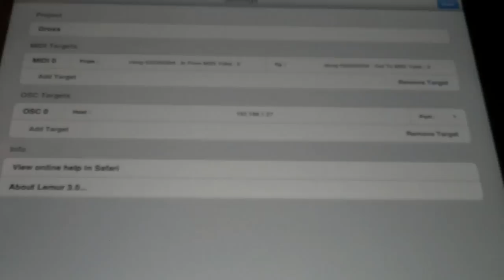IPAD2 X GROSS BEAT X LEMUR IOS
C.King Muzic 2012.

Gross Beat is a time manipulation effect designed for repetition and scratching effects.